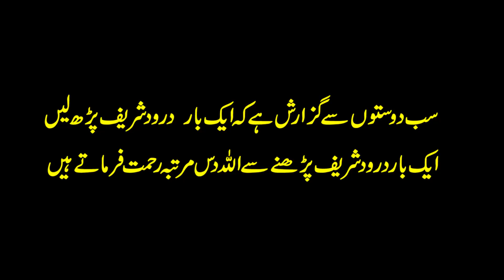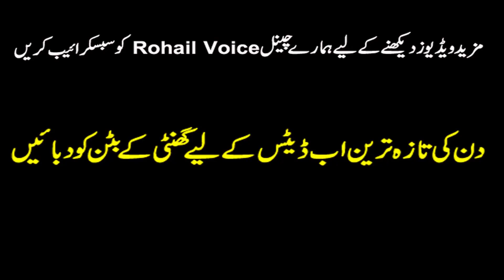Story Of A Rich Man & Needy Man ! kahani Ek Faqeer Aur Raees Ki ! Urdu/Hindi